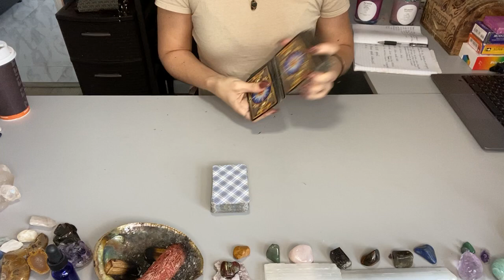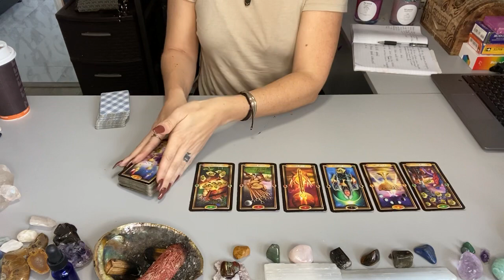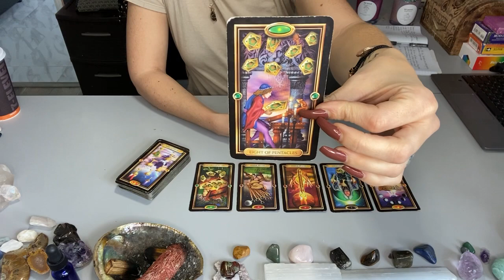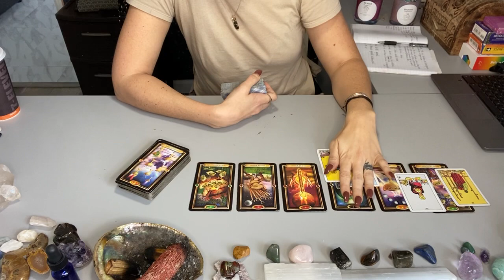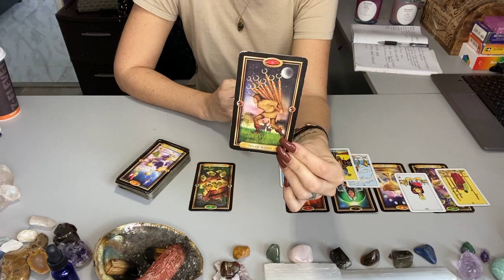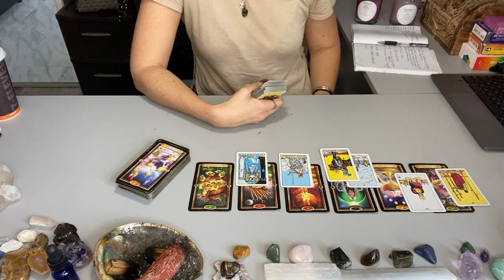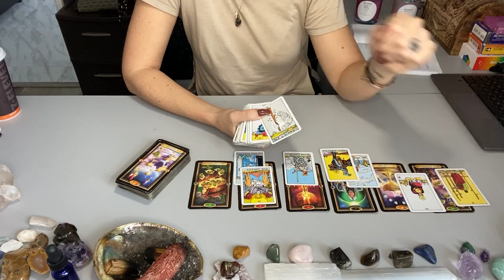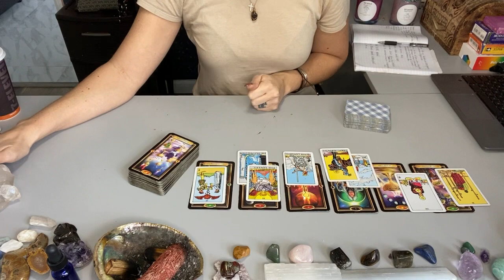SAGITTARIUS ♐️- Divine Soulmate Connection 😍🎉🙌 But you already knew that... June 2021 Reading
Hi Sagittarius 💗 Welcome to Karma Light Readings. My name is Alexandra and I am a Taurus ♉️, Sun ☀️ and Moon 🌝 , Cancer ♋️  Rising, and Aries ♈️ Venus. This reading may resonate for Sagittarius Sun, Moon, Rising, and Venus placements.

 ⬇️✨💕 Prayer Candles and Readings✨💕⬇️

All of my prayer candles are created with the white light of the Holy Spirit of the Most High, binaural beats specific for that chakra, cleansed with sage and Palo Santo, and prayed over heavily. All essential oils and crystals in each candle are known to help heal, clear and guide that specific chakra and/or frequency and are intended to help you gain a higher perspective of your current situation to help you Find Your Light💫🌀

Alexandra XOXO